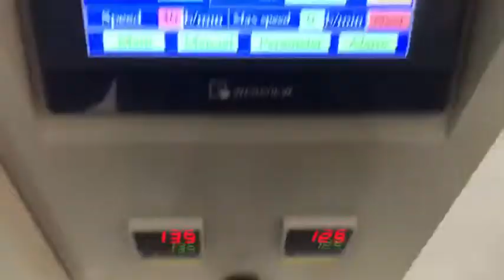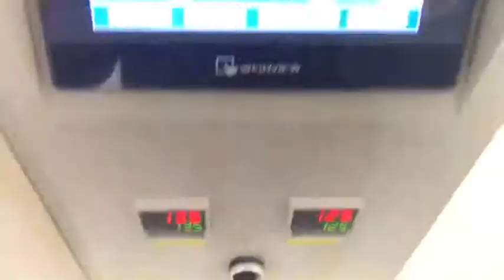gusseted bag packing machine for grain